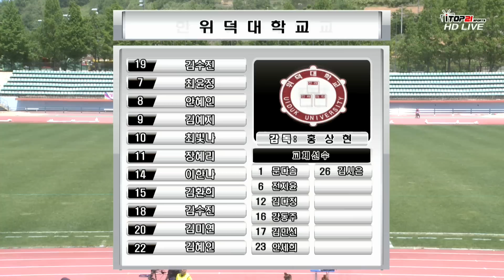[2015여왕기 전국여자축구대회] 대학부 결승 한양여대 vs 경북위덕대 (2015.5.13) 하이라이트